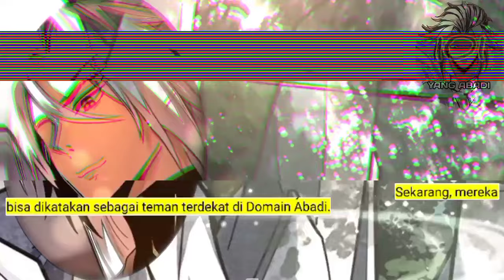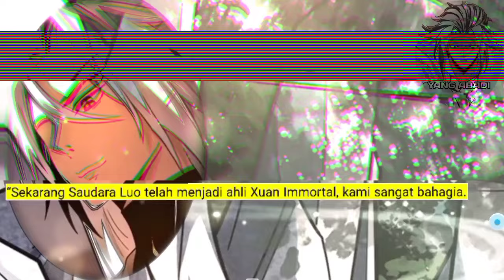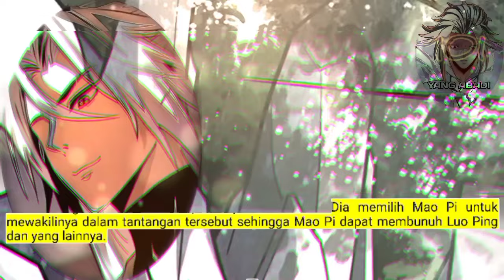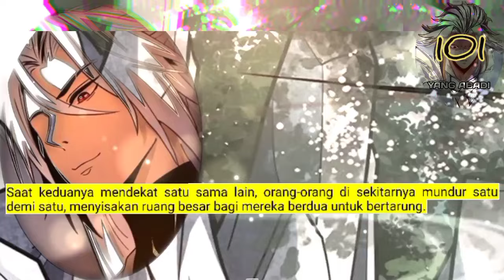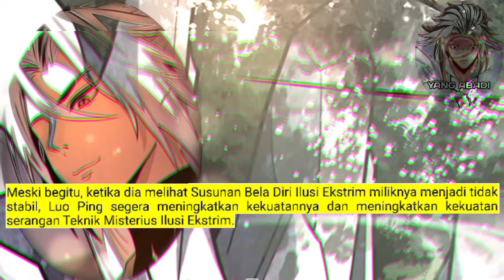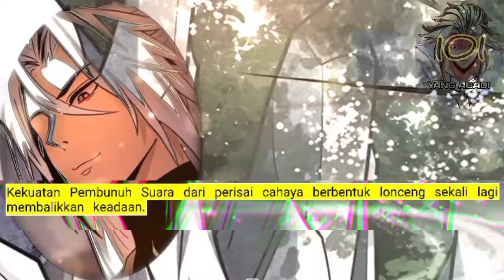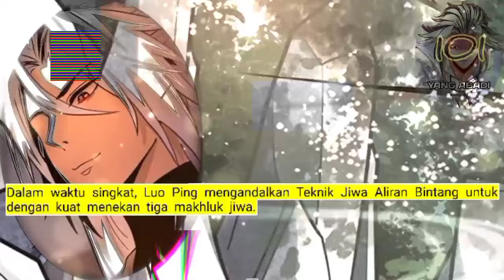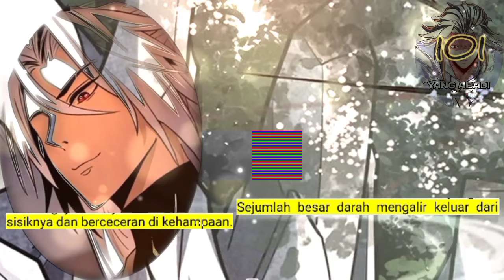Yang Abadi season 101